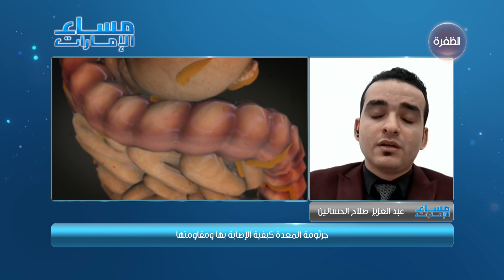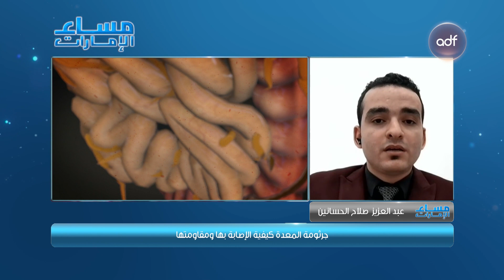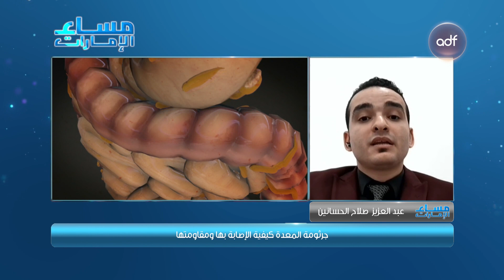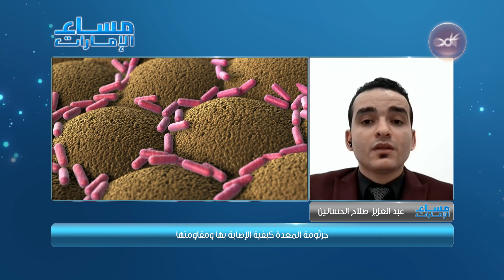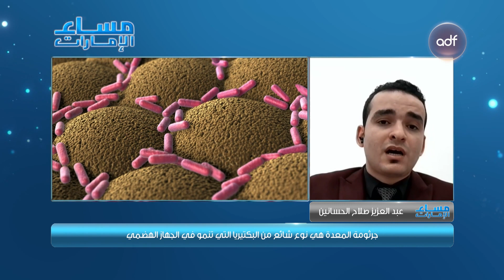جرثومة المعدة.. أعراض الإصابة وطرق العلاج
عبدالعزيز صلاح الحسانين-أخصائي تغذية: جرثومة المعدة هي نوع شائع من البكتيريا التي تنمو في الجهاز الهضمي